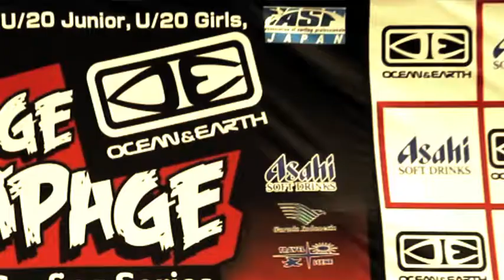Ocean & Earth Teenage Rampage2010@平砂浦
千葉県館山市平砂浦海岸で開催されていたASPジャパンツアー・ジュニアシリーズ「Ocean & Earth Teenage Rampage」が終了。強者が顔を揃えたジュニアのファイナルで、大橋海人が圧倒的なパフォーマンスを見せ快勝した。